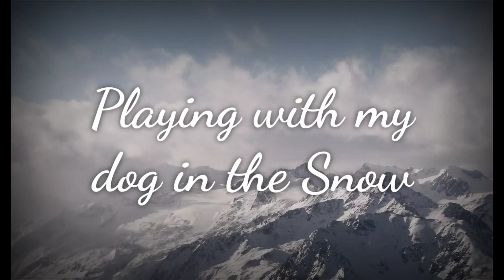This morning 🌄 playing my dog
Feb 17 2021 Very cold freezing

Dont Forget also to Click

connect lang kayo sa supper chatter ko nag palipad  para may WH kayo .
Goodluck to all.
Lapagan lang po dito sa bahay ko basta huwag lang po sunod2 ang paglalapag ninyo antayin niyo po muna aakyat sa taas ang hagdan ninyo bago kayo magbaba ulit.
BE FAIR  AT  MAGSUKLI  po kayo !1!
WALANG BUDOL 2 DITO  ORGANIC
Customer home !